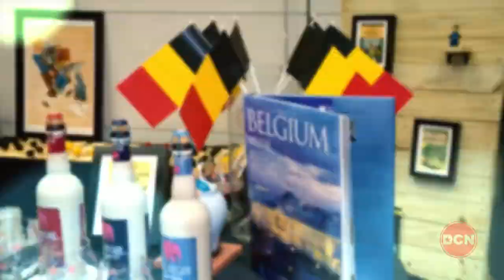We Are Washington - Embassy Chef Challenge 2019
Events DC Embassy Chef Challenge Presented by TCMA has been a staple of Cultural Tourism DC's Passport DC program, a month-long celebration of Washington DC's diplomatic community, since 2009. The Challenge, an event that can only happen in the District, which is home to more than 190 embassies, provides a setting for culinary diplomacy to thrive as a diverse group of highly regarded chefs from around the world prepare an authentic sip and bite from their homeland for attendees to taste.